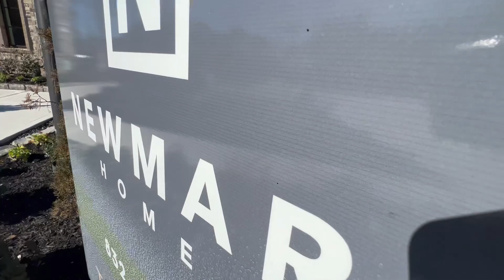The Highlands Porter TX | Newmark Homes Model Home Tour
Check out this fantastic community The Highlands!  Newmark Homes Model Home is fantastic!.  Currently they are offering incentives for all inventory homes.  Reach out to Len Clark to learn more.

When you come  visit be sure to check out the other homes on model home row.  Model home row consists of 12 + Model Homes from some of the best builders in the area.

Do not forget we have tons of content regarding The Highlands.  We have several driving tours that will give you an idea of what the area currently looks like.  Should you have any questions just reach out.

🔴 Would you like a copy of The Highlands Tx Relocation Guide Text Guide to along with your best email and I will send it to you.

Interested to see what homes are currently available to purchase in the Highlands?

Nick has some great incentives for buyers...be sure to give him a call prior to securing your loan.  You deserve the best deal...with Nick you will be able to determine what your best deal is!

This channel is 100% devoted to the Highlands!  New videos will be release every Thursday.   The Highlands Porter Tx is a Golf community.  The Highlands Golf Course is an 18 hole course spread throughout the community.  Future club house is currently under construction.

If you are looking for biking, hiking, fishing, kayaking, paddle boating, pickle ball, tennis, water park with lazy river with close shopping...look no further!  You found it!!  Also, if you are 55 and better The Highlands has a gated community just for you!

Nick and I have tons of resources that we can share with you...such as, do you like a home in The Highlands Porter Tx but would like to know if it is available somewhere else in Houston or your location?  Look no further!  We are working closing with the builders to be able to provide a reverse directory!  Meaning tell us the floorplan you are looking for and we will be able to find out where else it is being built.